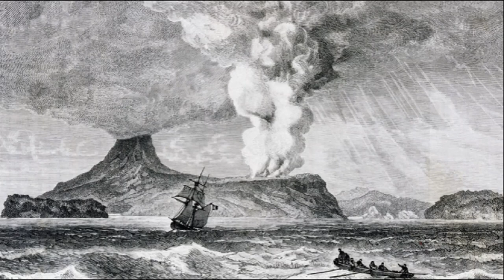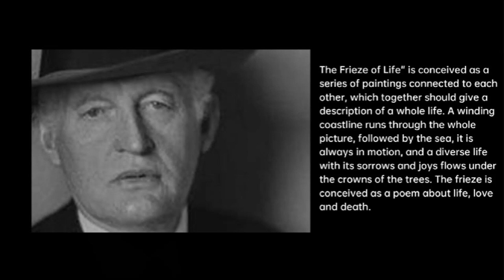A shot finger and six months in a psychiatric hospital | An unknown and interesting story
An unknown and interesting story - Edvard Munch's "The Scream" is one of the most iconic paintings of the 20th century, created between 1893 and 1910. This masterpiece of expressionism has been stolen, recovered, and admired by art lovers around the world. But what makes this painting so significant?

Join us as we delve into the fascinating story of Munch's "Scream", from its creation to its impact on the art world. Learn about the artist's personal struggles and inspirations, and discover how his work influenced some of the most famous artists of the 20th century.

From Andy Warhol's colorful reinterpretations to Marina Abramovich's immersive performances, "The Scream" has inspired a wide range of artistic expressions. Even Tracey Emin, known for her provocative works, has paid homage to Munch's masterpiece.

But "The Scream" is not just a work of art - it's a cultural icon. It has been parodied, spoofed, and referenced in countless forms of media, from films to music to advertising.

In this documentary, we'll explore the intriguing history of Munch's "Scream", from its creation to its enduring impact on art and culture. Join us as we celebrate the genius of Edvard Munch and the enduring power of his iconic masterpiece.

Help us create exciting content! Your contribution will help to tell amazing stories, explore mysteries and share knowledge.